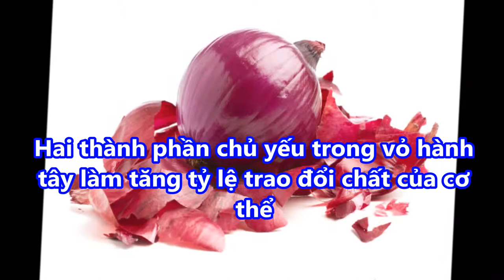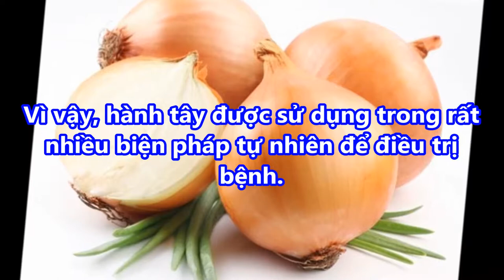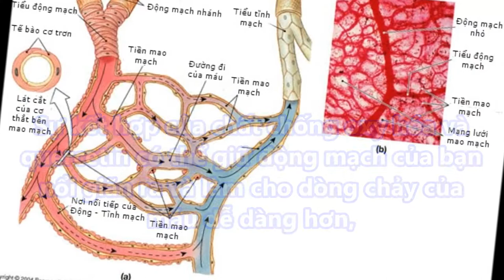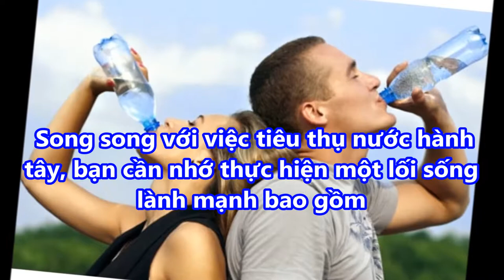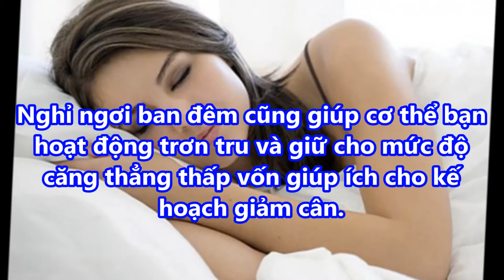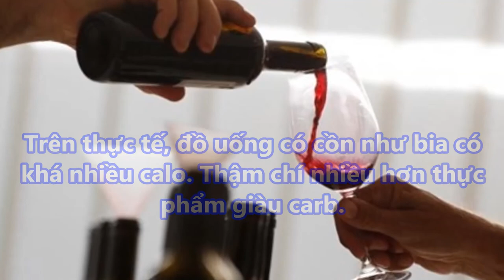Tuyệt chiêu GIẢM CÂN đơn giản mà HIỆU QUẢ không ngờ bằng HÀNH TÂY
Tuyệt chiêu GIẢM CÂN đơn giản mà HIỆU QUẢ không ngờ bằng HÀNH TÂY 2#suckhoevalamdep,

-  99% phụ nữ “điên cuồng” đi mua oxy già về trị mụn, dưỡng da, làm trắng răng sau khi phát hiện công dụng: